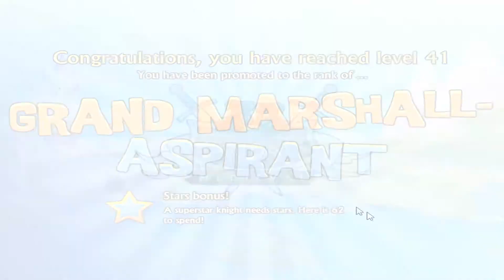Let's Play Swords and Sandals: Medieval part 15/17: Finally Giving Back